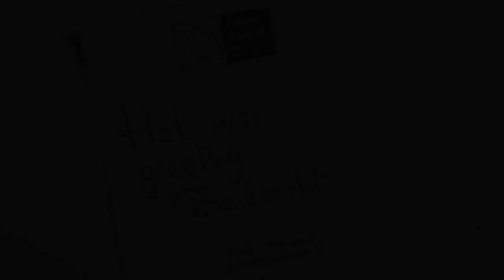Tante vol visite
Wat een gezellige bedoeling! TanteLouise kreeg deze week - in het kader van het evenement ‘Kijk binnen bij bedrijven’ op initiatief van Samen in de Regio - zo’n 60 enthousiaste mensen uit de regio op bezoek. Zij mochten een kijkje nemen in Residentie Moermont of Jacqueline om zo een beeld te krijgen van de ouderenzorg. En de medewerkers van deze locaties lieten ze met liefde en plezier alles zien of horen. De bezoekers kregen een uitgebreide rondleiding, waarbij ze alles te weten kwamen over de zorgverlening, horeca en activiteiten op locatie. Ook de collega’s van de afdeling P&O en Vrijwilligerswerk waren aanwezig om vragen te beantwoorden. Kortom, een mooie manier om elkaar te leren kennen!